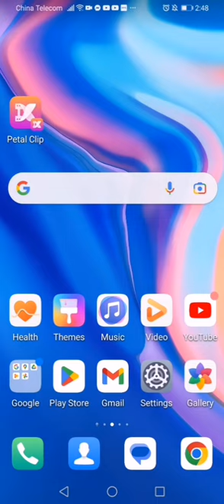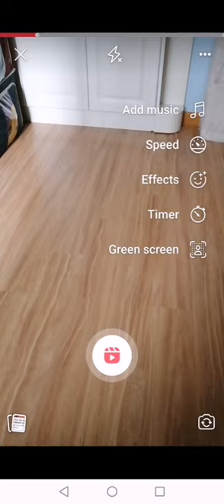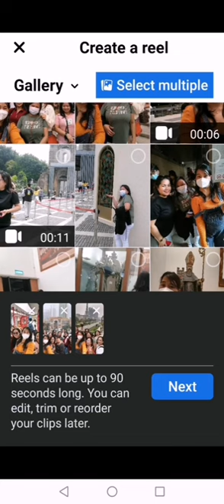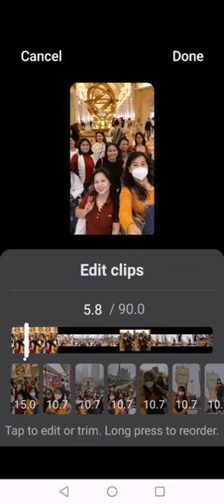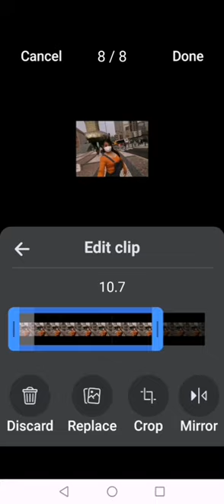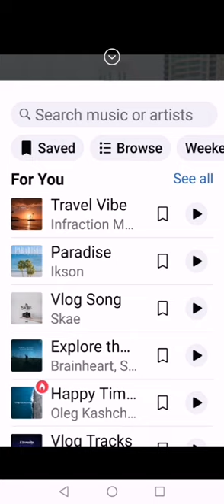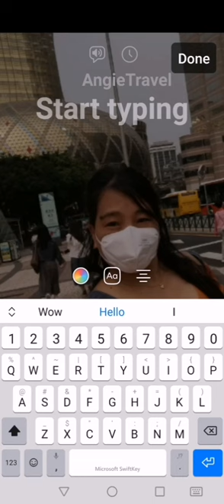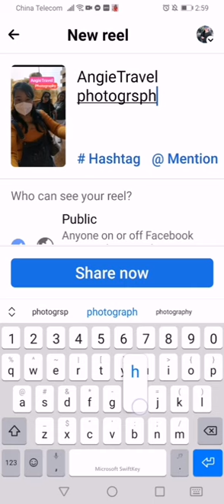tutorial paano gawin ang picture sa fb real size Angietravelvlog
Tutorial sa pagawa NG fb reel gamit ang photo.